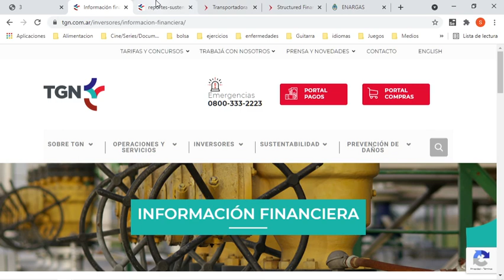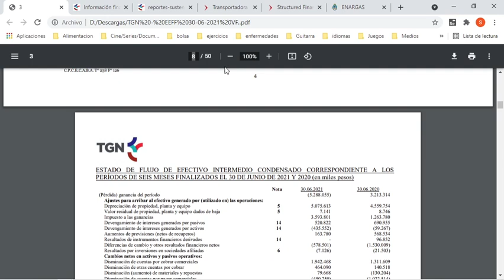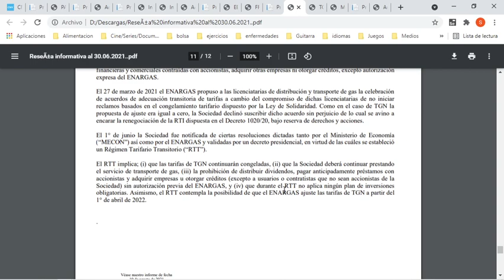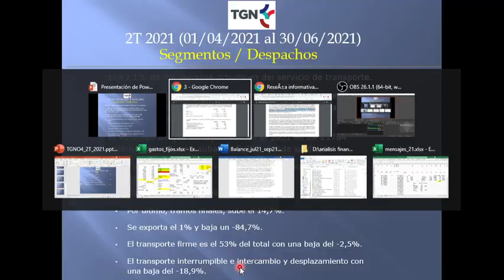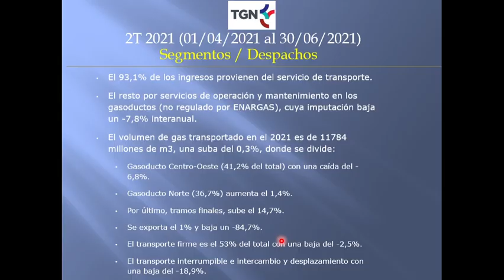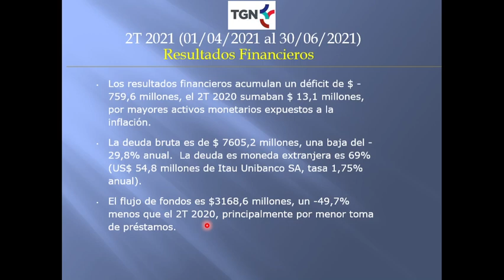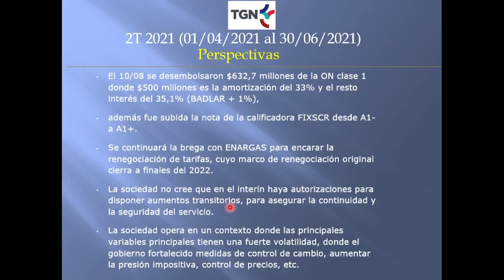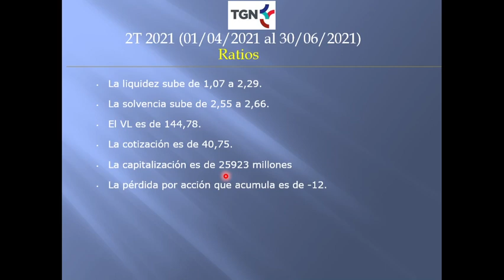TGNO4 – TRANSPORTADORA DE GAS DEL NORTE S.A. 2T 2021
TGNO4 – TRANSPORTADORA DE GAS DEL NORTE S.A.
Prestación del Servicio Público del Transporte de Gas Natural.

El ejercicio 2021 acumula un déficit de $ -5288 millones. En el 2T 2020 particularmente, dio un saldo negativo de $ -4508,4 millones, donde por impuesto a las ganancias se imputó un diferido de más de $ 3700 millones. En el 2020 acumulaba un saldo a favor de $ 3213,3 millones y en lo referente al 2T 2020 dio $ 1945,3 millones positivos.

Puntos salientes: Respecto al Régimen Tarifario Transitorio entre la empresa y el ENARGAS, implica que las tarifas de TGN continuarán congeladas, la no distribución de dividendos y no aplican inversiones obligatorias (retraso del Plan 2017-22) y se contempla el ajuste para abril del 2022. La sociedad, por su parte, considera que los costos de subsidios de gas natural deben estar a cargo del Tesoro Nacional y no a cargo de TGN

Los ingresos por ventas son de $ 8726,5 millones, una caída interanual del –33,6%, donde se justifica por la suspensión de los ajustes tarifarios en un contexto inflacionario y menores ingresos de transporte con destino a exportación.  Los costos de explotación son de $ 7912 millones, un alza del 11,5%, principalmente por mayores amortizaciones, producto a capitalizaciones efectuadas. El margen EBITDA sobre ventas da un 48%, el 2T 2020 dio 67%.

El 93,1% de los ingresos provienen del servicio de transporte. El resto por servicios de operación y mantenimiento en los gasoductos (no regulado por ENARGAS), cuya imputación baja un -7,8% interanual.  El volumen de gas transportado en el 2021 es de 11784 millones de m3, una suba del 0,3%, donde se divide: Gasoducto Centro-Oeste (41,2% del total) con una caída del -6,8%. Gasoducto Norte (36,7%) aumenta el 1,4%.  Por último, tramos finales, sube el 14,7%. Se exporta el 1% y baja un -84,7%. El transporte firme es el 53% del total con una suba del 0,2%. El transporte interrumpible e intercambio y desplazamiento con un aumento del 0,5%.

Los gastos comerciales y administrativos dan $ 1719,2 millones, un ahorro del -4,1% con respecto al 2T 2020. En gastos generales se destacan el aumento por mantenimiento y reparación de PP&E (obras de trazado, limpieza, etc) en un 30,1%. Los costos laborales se incrementan un 2,7%, por incrementos salariales como compensación de la inflación.

Los resultados financieros acumulan un déficit de $ -759,6 millones, el 2T 2020 sumaban $ 13,1 millones, por mayores activos monetarios expuestos a la inflación.  La deuda bruta es de $ 7605,2 millones, una baja del -29,8% anual.  La deuda es moneda extranjera es 69% (US$ 54,8 millones de Itau Unibanco SA, tasa 1,75% anual). El flujo de fondos es $3168,6 millones, un -49,7% menos que el 2T 2020, principalmente por menor toma de préstamos.

El 10/08 se desembolsaron $632,7 millones de la ON clase 1 donde $500 millones es la amortización del 33% y el resto interés del 35,1% (BADLAR + 1%), además fue subida la nota de la calificadora FIXSCR desde A1- a A1+.  Se continuará la brega con ENARGAS para encarar la renegociación de tarifas, cuyo marco de renegociación original cierra a finales del 2022. La sociedad no cree que en el interín haya autorizaciones para disponer aumentos transitorios, para asegurar la continuidad y la seguridad del servicio. La sociedad opera en un contexto donde las principales variables principales tienen una fuerte volatilidad, donde el gobierno fortalecido medidas de control de cambio, aumentar la presión impositiva, control de precios, etc.

La liquidez sube de 1,07 a 2,29.  La solvencia sube de 2,55 a 2,66.
El VL es de 144,78. La cotización es de 59. La capitalización es de 25923 millones
La pérdida por acción que acumula es de -12.